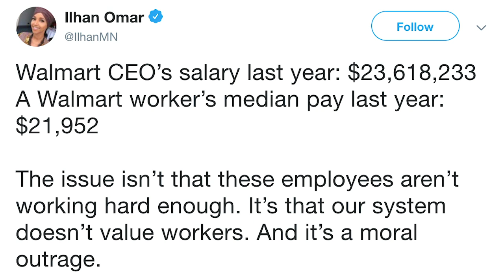Ilhan's Fake 'Moral Outrage' | Ep. 360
Ilhan Omar says she's morally outraged that Walmart's CEO makes more than the cashiers. We'll talk about why that's insane. Also, Barack Obama becomes a far right idealogue, and the NCAA finally allows athletes to profit off of their own names and images. But a "conservative" Republican wants to punish athletes who engage in free market enterprise.